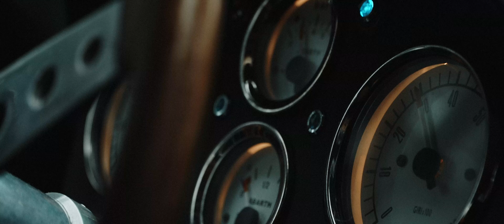Staszek z Gór - Karpacz [Official Music Video]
Staszek, pasjonat górskich przygód, zimowych sportów, muzyki i kultury góralskiej, dzieli się miłością do gór. To niecodzienne połączenie tradycji góralskiej z elektroniką, które przenosi słuchacza w górskie uroki.

Tekst: Hubert Gasiul, Maja Studzińska, Michał Kuś
Muzyka: Hubert Gasiul, Arkadiusz Kopera
Produkcja: Arkadiusz Kopera, Hubert Gasiul
Mix: Arkadiusz Kopera
Mastering: Arkadiusz Kopera

VIdeo/Montaż/Koloryzacja: Mateusz Bisiorek/ lubiemiecfaske
Wystąpili:
Ania Lis
Anna Karpiel Bułecka
Jan Karpiel Bułecka
Staszek Karpiel Bułecka

Management/Koncerty:
Jacek Jastrowicz

Music video by Staszek z Gór performing Karpacz. (P) 2024 The Copyright in this audiovisual recording is owned by Warner Music Poland Sp. z o.o.